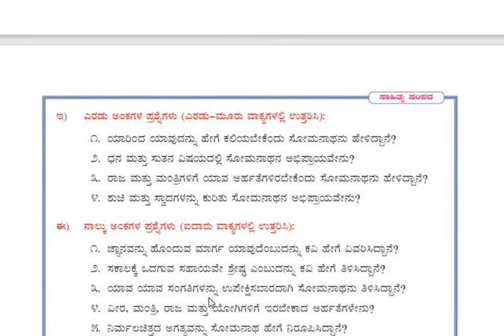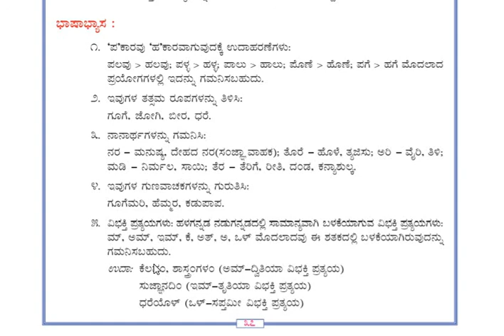2 pu kannada class 28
poem 4 contiunues